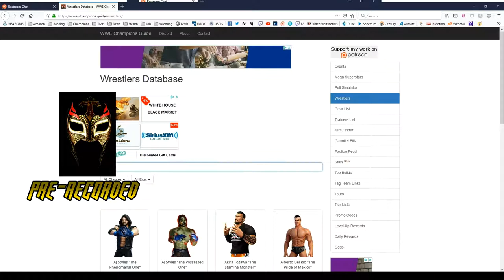WWE Champions- Randay Savage nWo Talent Up pt.2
Recruiting AJ Styles and Dude Love.

Credits:
Bazanji - "Pull Up"